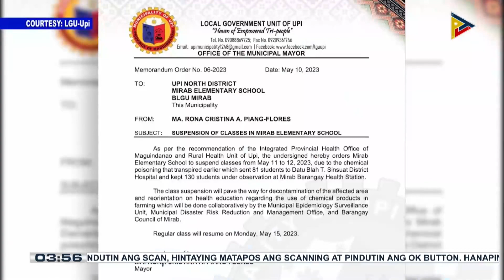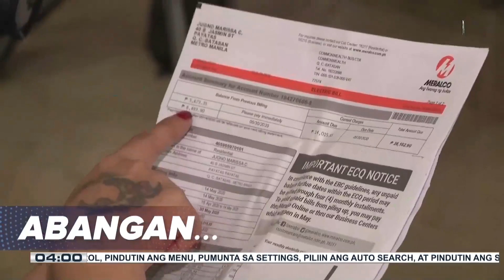Dalawang estudyante, patay nang araruhin ng sasakyan sa Eastern Samar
PBBM, tiniyak na nakatuon ang Pilipinas sa mapayapang pagresolba sa isyu sa WPS